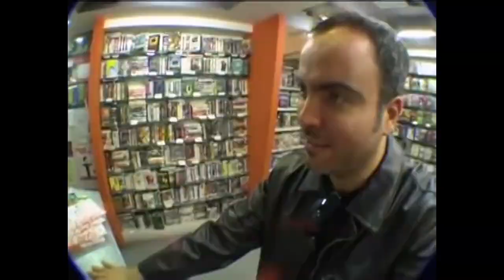Vida de Balconista - Trailer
Mateus Solano vive um balconista que sonha em ser um novo Tarantino. Enquanto isso não acontece, é obrigado a conviver com clientes carentes, indecisos, cinéfilos, etc...inspirado em fatos reais  acontecidos na locadora carioca Cavídeo.

Um filme de Cavi Borges e Pedro Monteiro.